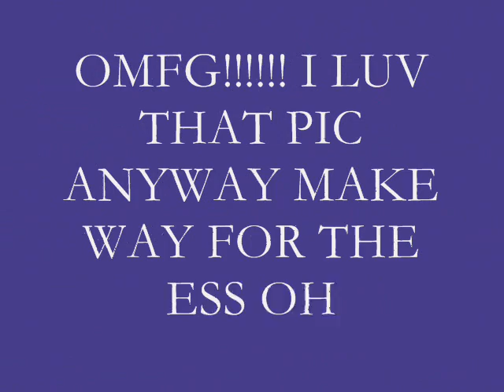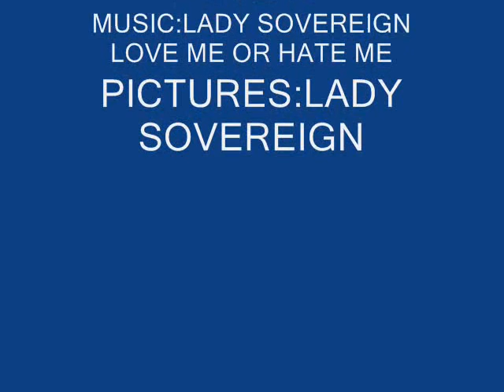THE LADY SOVEREIGN MOVIE......home made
this is really good for my first 1 comment nd watch please